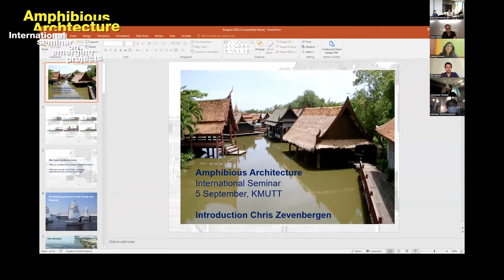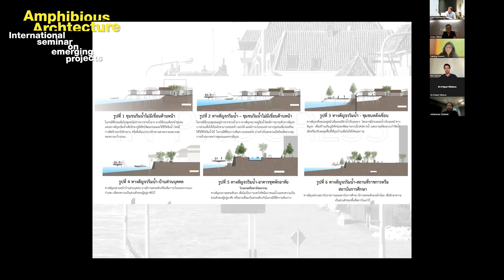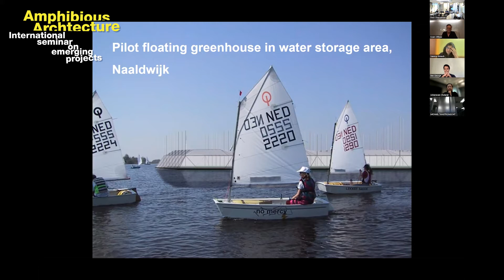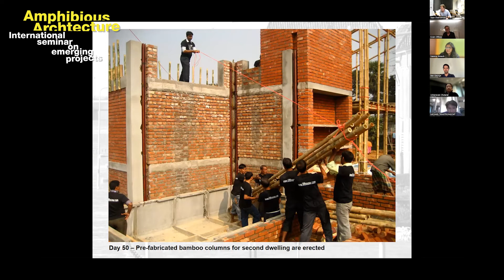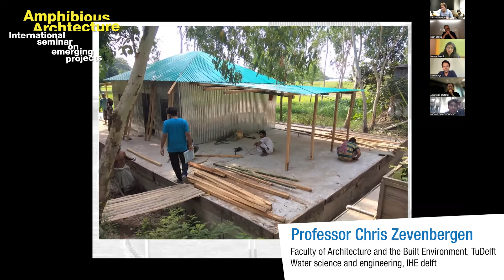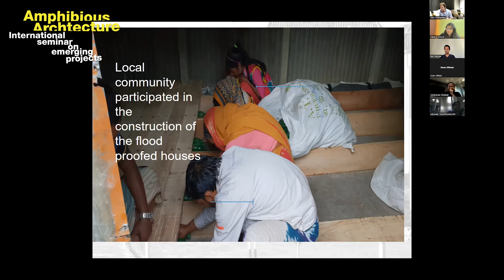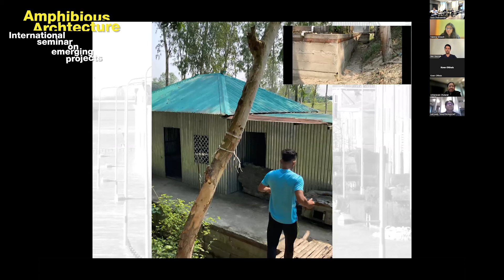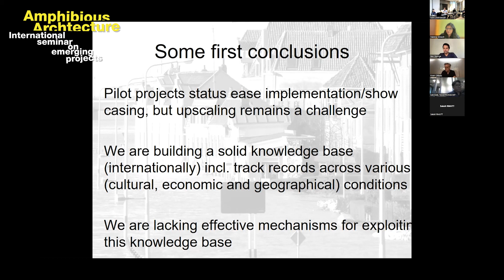Professor Chris Zevenbergen | Amphibious Architecture Talk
School of Architecture and Design (SoA+D) KMUTT , incorporation with Faculty of Architecture Community Rmutt, Delft University of Technology (TU Delft) and IHE Delft will organize a public lecture "Amphibious Architecture. International seminar on emerging  projects” by
Professor Chris Zevenbergen Faculty of Architecture and the Built Environment, TuDelft Water science and engineering, IHE delft